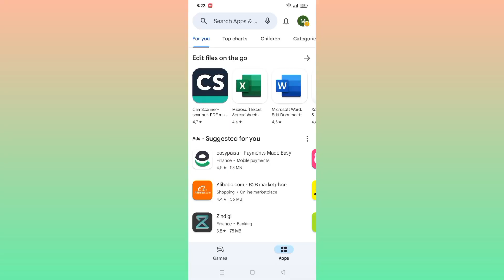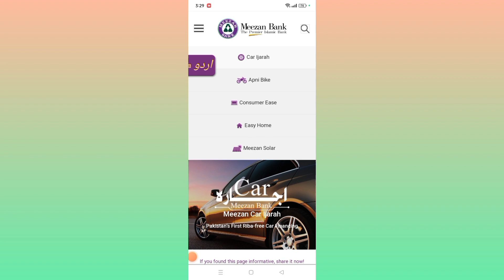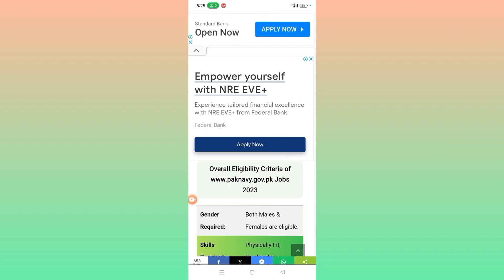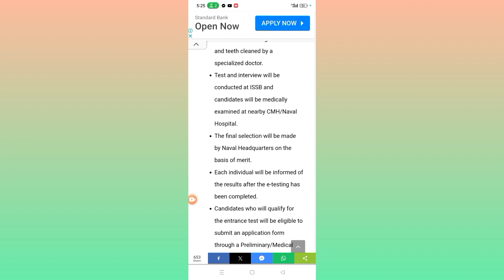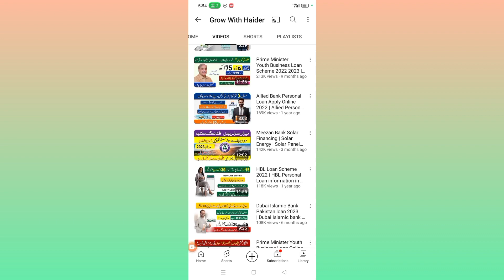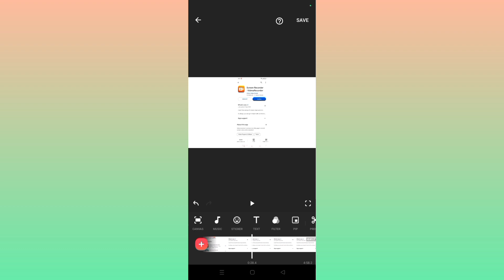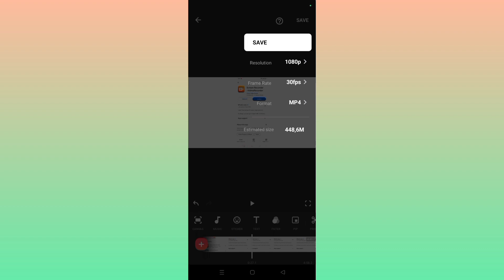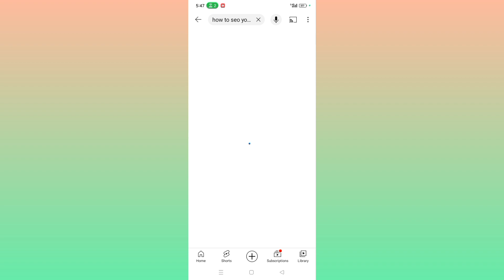Online Earning by Speaking Urdu as it Written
Online Earning by SpeakingUrdu🗣️ as it Written ✍

Earn 15$ By Writing | Real Online Writing Jobs From Home Without Investment | Tech Secrets by Shiza

Real Online Writing Job from Home - Online Typing Job 2023 - Make Money from Writing - Earn Money

Aslam O Alikum Guys
Welcome To The New Video, in this video I am telling you about how to Earn 500-1000 By Doing Handwriting Assignment Work | Writing Jobs from home | Tech Secrets by Shiza

earn money online with handwriting jobse
Habiba Dar
KT technical tricks
Hd learning skills
earn money online by copy paste
 writerbay
writerlabs
writing jobs from home
enline typing jobs at home
Earn 5000 Thousand Daily Online From This Earning App - Best Online Earning App - Education Channel, online jobs at home for students
mr how
part time job at hometyping job
freelancing
Passive income
website earning
Handwriting assignment work
Handwriting assignment job
Handwriting assignment AI
Handwriting assignment description
Handwriting assignment front page handwritten
Online writing WorkOnline writing jobs in Pakistan
Online writing websites
Online writing Work without Investment
Online writing jobs work from home
Writing Kr ky paise Kaise kamyae
Writing Kr k paise kamaye
Content writing Kr ky paise Kaise kamy
Online writing Work KR ky paise Kaise kamyae
Writing jobs
Writing jobs online for students
Writing job at home part time
Writing jobs online
Writing jobs for students
Writing jobs in Pakistan
Writing jobs from home without Investment

Regards :
Earn With Techie

earn 15$ by writing

real online writing jobs from home without investment

 earning application
 online work in pakistan
 work from home jobs
 shafique jaffery
mr how

writing jobs
make earn money by writing jobs
make money by writing jobs
writingjobz
method zone